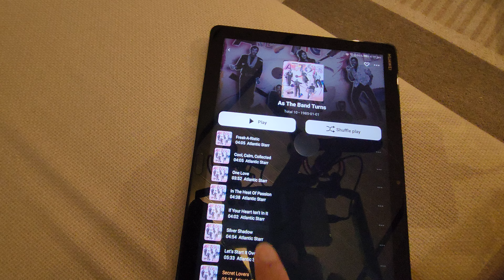The Quietstorm Sessions (Part XXIII)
Please use a pair of headphones or earphones for a more accurate presentation of the demo. Enjoy!

Equipment
Eversolo DMP-A6 Master Edition
Teac VRDS10
Audio Note DAC 2
Audio Note Oto SE
Spendor SP1
Rel T7/x

Music
Atlantic Starr - If Your Heart Isn't In It